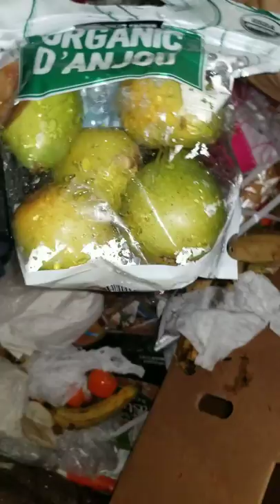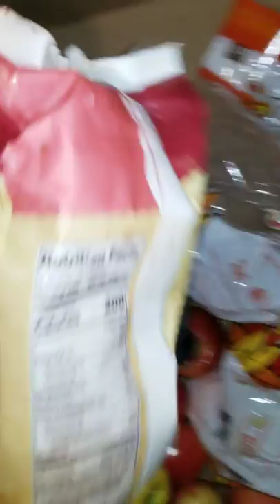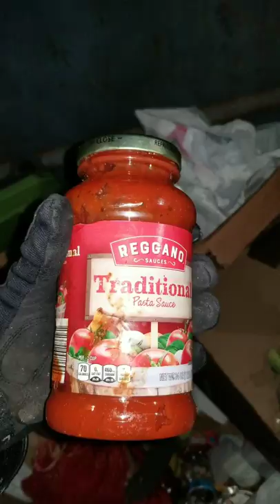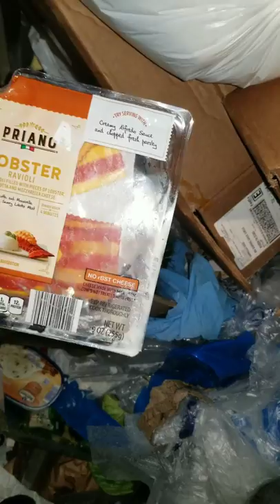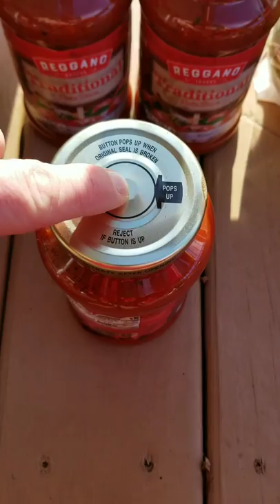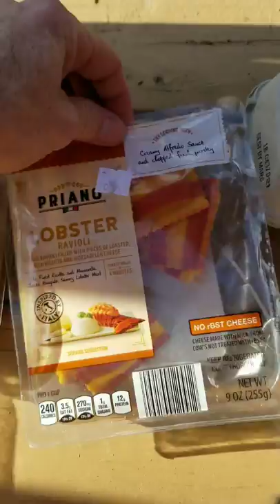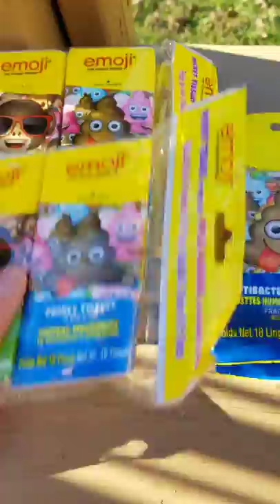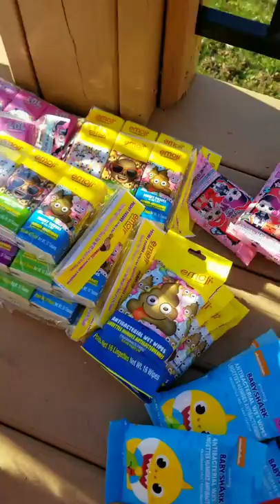Aldi, Aldi, Aldi!! S01E07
Another triple dive at Aldi with Captain Grey Beard!